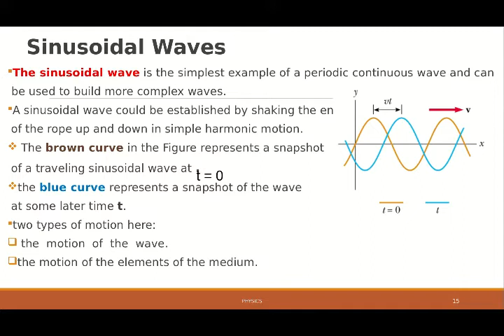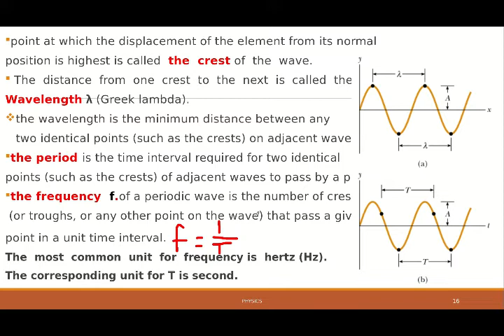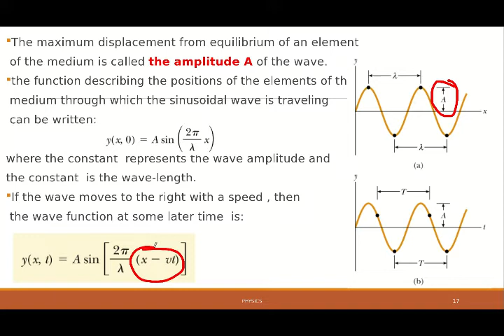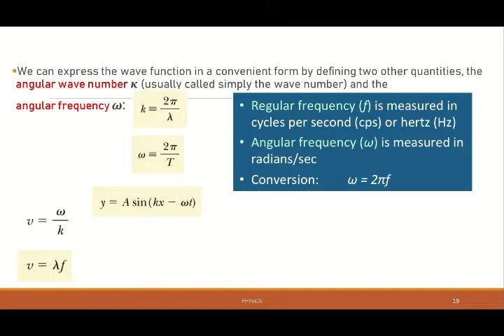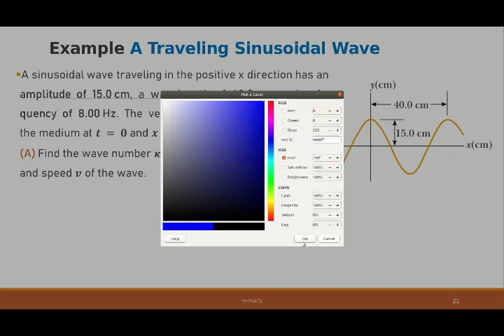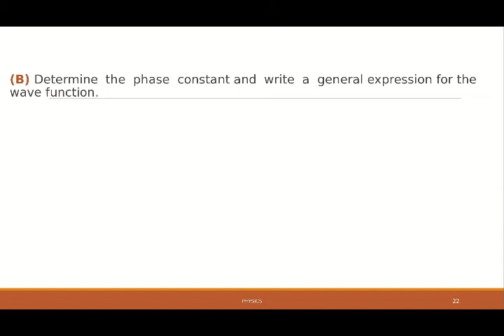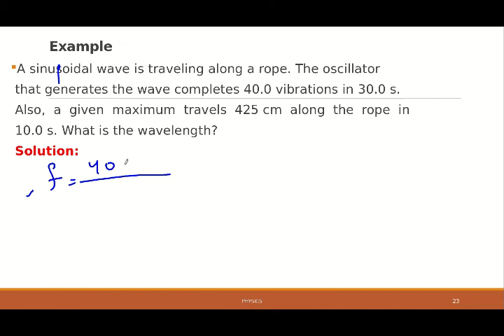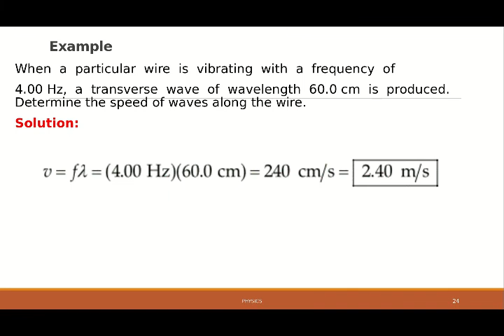MCCE/First Grade/Physics I/Physics I/Chapter 6 Part 2